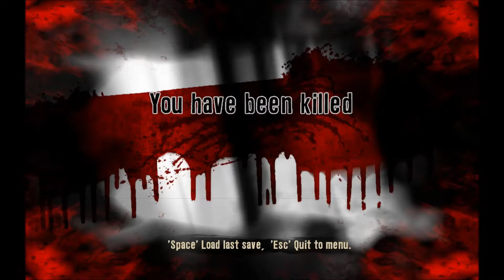Friday Let's play: Dead Island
Happy October and happy Friday to all, you know the drill if you like it request and I'll play more of it.